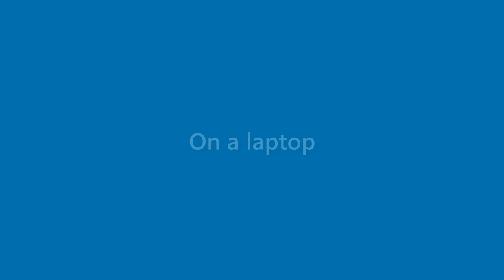Sarah Mclean - appearance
Name Look - Sarah Mclean - appearance. In this video we present "Sarah Mclean" name look and feel in various scenarios.
This video will cover:
How does "Sarah Mclean" look as a personal letterhead?
How does "Sarah Mclean" look on a business card?
How does "Sarah Mclean" look on a computer/laptop screen?
How does "Sarah Mclean" look with different background colors?
How does "Sarah Mclean" look with various fonts?